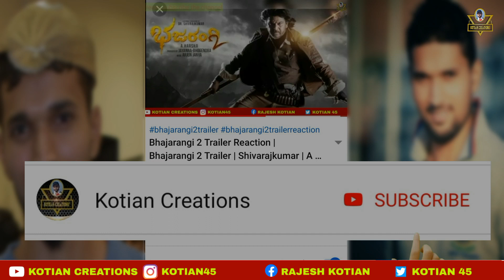Veda Teaser | Soul Of Veda | Veda Kannada Movie | Veda Movie Update | Shivarajkumar|Kotian Creations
Hi Everyone..

kannada, kannada movies, new kannada rap, kannada rapper, agni